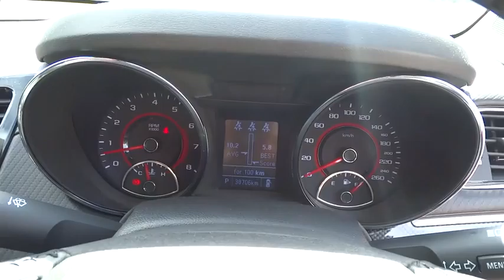2014 HOLDEN COMMODORE Ryde, Sydney, New South Wales, Top Ryde, Australia 270352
2014 HOLDEN COMMODORE

Hunter Holden
603 Victoria Road

*** Current Model SV6 Sedan 2014 *** Sports Automatic Loaded with New Technology and Standard Equipment : * My Link Technology * Bluetooth * Park Assist * Reverse Camera and Sensors * Merge Lane Assist * 210KW High Output Motor * 5 Star ANCAP Safety * Parcel Leather Interior Car comes with 100 Point safety check and bonus 3 year mechanical protection plan. Trades Welcome and Interstate Transport can be Arranged. Ask about our Great Finance Packages with same day Approvals and Easy weekly repayments. We are a Friendly Family Owned Multi Franchise Dealer which has serviced the Metro Sydney, Regions and Southern Regions of NSW for 30 years.